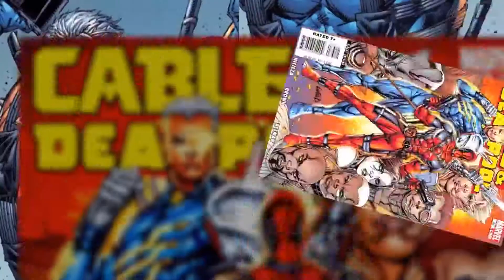Sean Plays: DeadPool Part 4 - LAZER GUNZ!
I can only blame my lazyness for the lack of uploads over the past week and i am sorry :D hope i can bring out enough content for you guys to forgive me :D